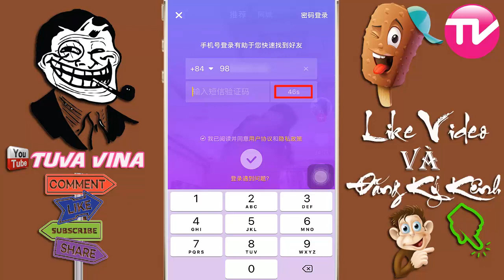Hướng Dẫn Tạo Tài Khoản Tik Tok Trung Quốc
© Bản quyền thuộc về Tuấn Voker
© Copyright by Tuấn Voker ☛ Do not Reup!